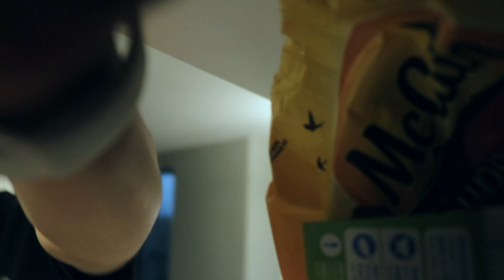PROBLEM as a STUDENT: cooking and time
We have a lot of time as students, but at the same time we don't... It is what it is I guess.